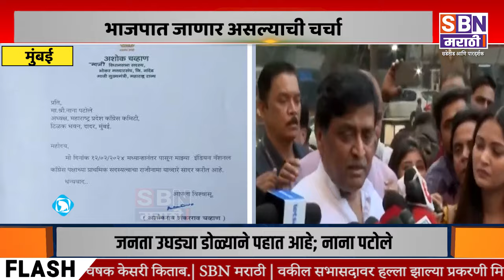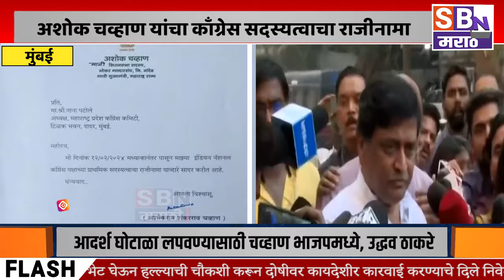ASHOK CHAVAN | मोठी बातमी! माजी मुख्यमंत्री अशोक चव्हाण यांचा काँग्रेस सदस्यत्वाचा राजीनामा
मोठी बातमी! माजी मुख्यमंत्री अशोक चव्हाण यांचा काँग्रेस सदस्यत्वाचा राजीनामा, भाजपात जाणार?.